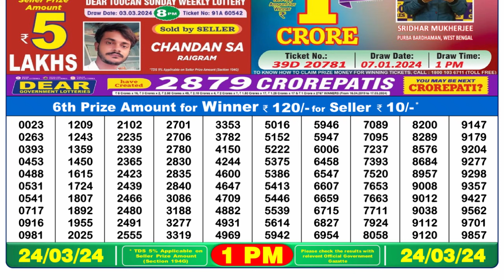🔴Dear Lottery Sambad Live 1pm today 24.03.24 Nagaland State Lottery Result